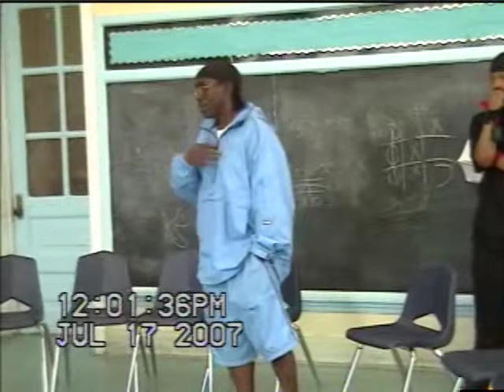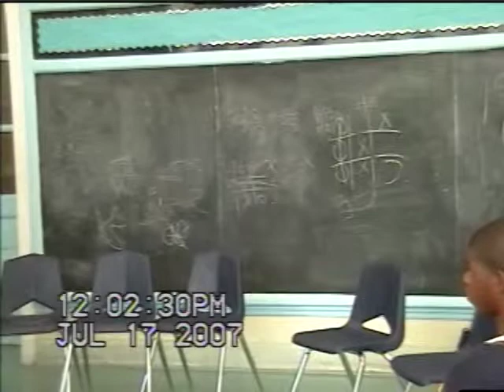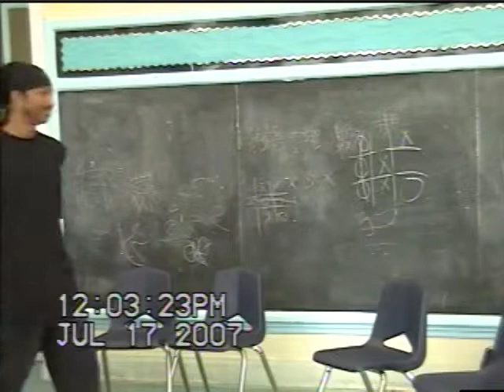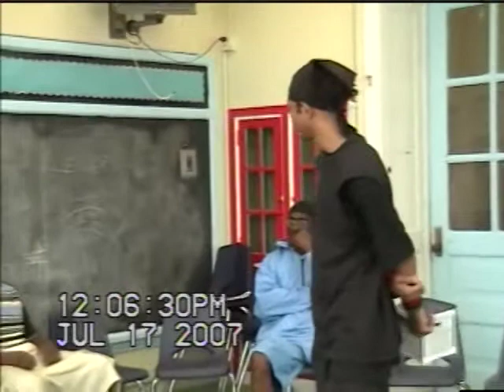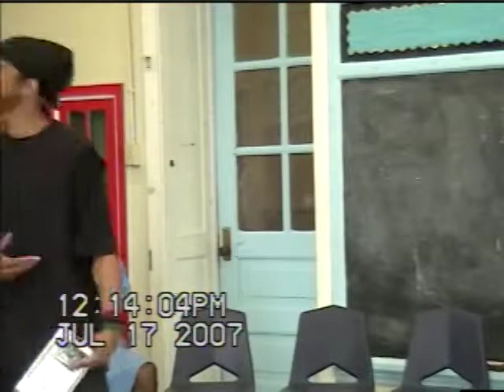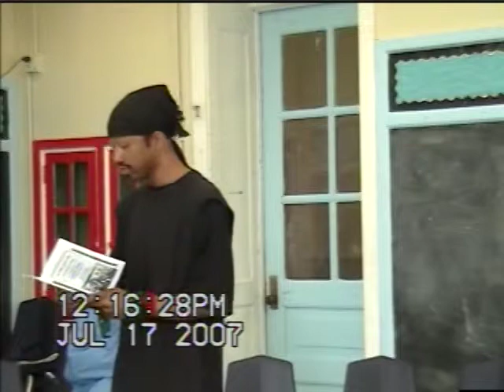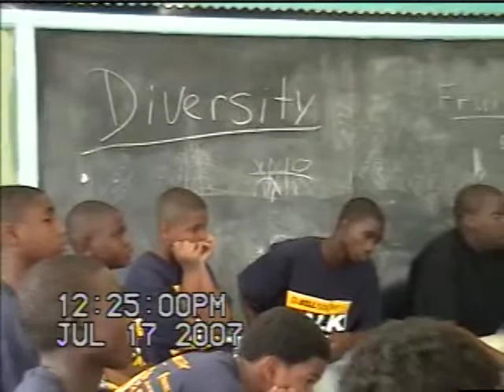At Risk Kids (Part 1 of 5)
At Risk Kids at Live Oak School in New Orleans.
Mis-education of our kids.